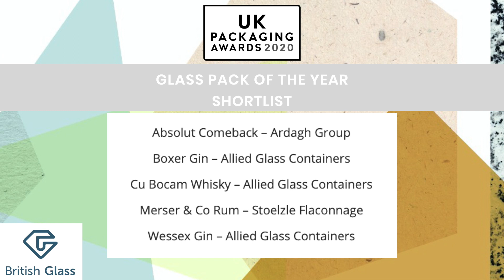UKPA 2020 - Glass pack of the year